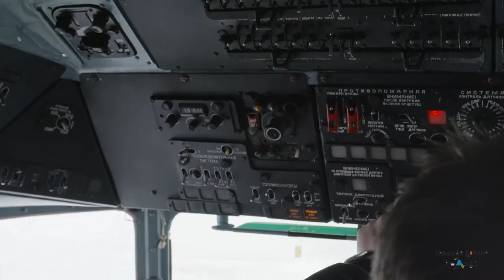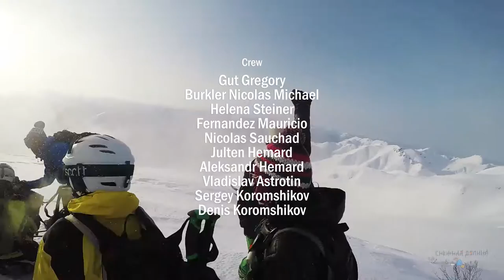Kamchatka 2016 - Davai Banda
Sunday 27 March - Saturday 2 April
A fantastic heli-skiing experience with Snow Valley on the Kamchatka peninsula (Russia) and its active volcanos